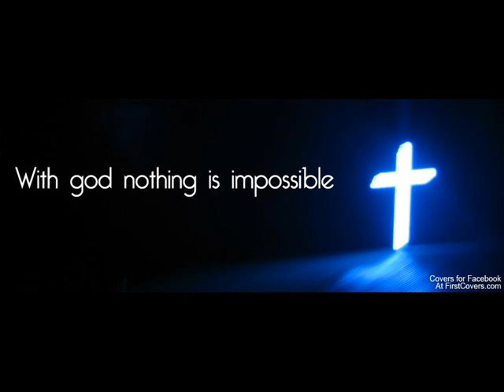Last Flow - CLUBZILLA beat remix